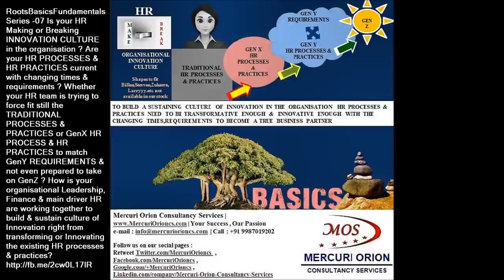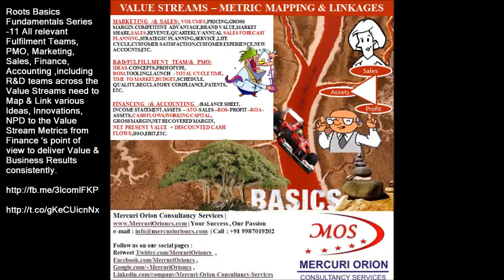Roots Basics Fundamentals Series by Mercuri Orion Consultancy Services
Mercuri Orion Consultancy Services | Your Success, Our Passion

This channel will showcase some of our services w.r.t Lean,Six Sigma, Lean Six Sigma & other Performance Excellence related tools.